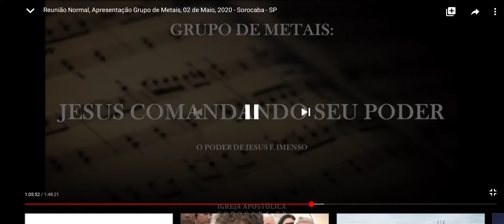Grupo de Metais: Jesus comandando seu Poder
Igreja Apostólica Sorocaba - SP